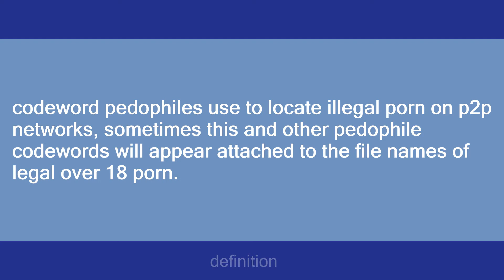kingpass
Slang flashcards: